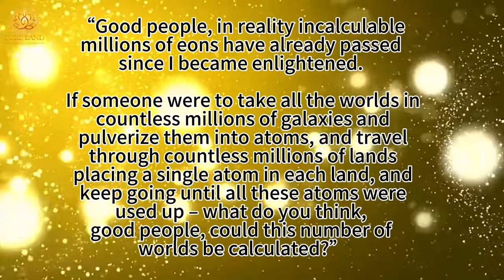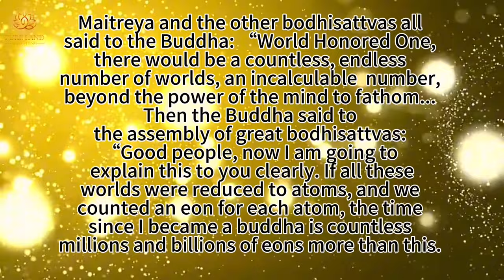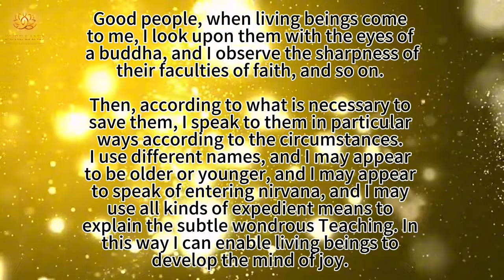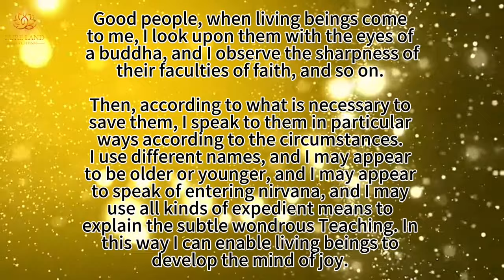The Life of the Buddha (1) : Descending from the Tusita Heaven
In this video, Jiawen discusses the life of the Buddha before he came down to our world.

May all beings hear the name of Amitabha Buddha and be reborn in His Land of Ultimate Bliss 🙏

🙏 Namo Amituofo 🙏